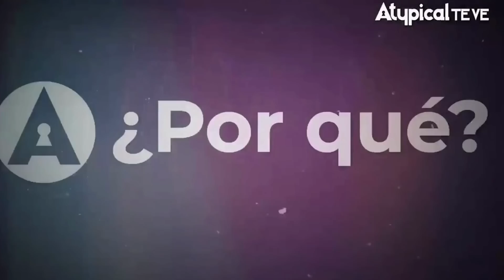El ENORME FRAUDE que ADÁN AUGUSTO realizó en TABASCO, por PEDRO FERRIZ DE CON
Pedro Ferriz de Con revela en Atypical Te Ve el enorme fraude que realizó el Secretario de Gobernación y corcholata de AMLO, Adán Augusto López.

🔎¿Por Qué? es el programa de política para no políticos de Atypical Te Ve donde tratamos los temas más candentes de la política en México desde diferentes ángulos con Carlos Alazraki, José Rubinstein, Sara Dulché en el análisis del lenguaje corporal y no verbal de los políticos y Luis Berman dando su irreverente punto de vista editorial.

► ¿QUIERES ANUNCIARTE?